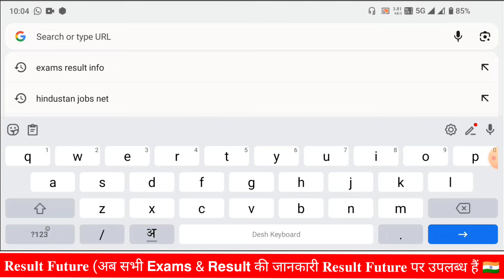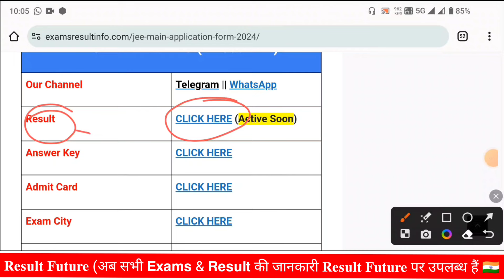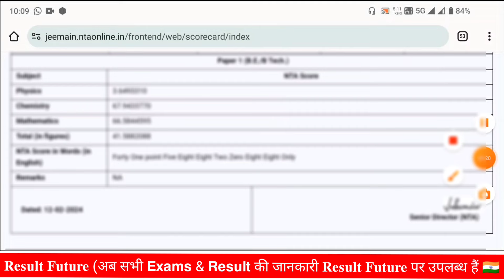JEE Mains Session 2 Result 2024 Kaise Dekhe !! How to Check JEE Mains Session 2 Result 2024 /Score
JEE Mains Result 2024 Link
JEE Mains Result 2024 How to Check
JEE Mains Result 2024 Download
JEE Mains Result 2024 Download Link
JEE Mains Result 2024 Session 2
JEE Mains 2024 Result
JEE Mains Result 2024 Session 2 Link
NTA JEE Mains Result 2024
JEE Main 2024 Session 2 Result
JEE Main Result 2024 Session
JEE Main Result 2024 Check Link
JEE Main Result 2024 How to Download
JEE Main Result 2024 Kaise Dekhe
JEE Main Result 2024 Kaise Check Kare
JEE Main Result 2024 Kaise Download Kare
JEE Main Ka Result Kaise Dekhen
JEE Main 2024 Ka Result Kaise Check Kare
JEE Main 2024 Result Kaise Check Kare
JEE Main Session 2 Result 2024 Kaise Dekhe
JEE Main Session 2 Result 2024 Kaise Check Kare
JEE Main 2024 Session 2 Result Kaise Dekhen
JEE Main 2024 Session 2 Result Kaise Check Kare
JEE Main 2024 Session 2 Result Kaise Download Kare
How to Download JEE Main 2024 Session 2 Result
How to Check JEE Main Result 2024 Session 2
JEE Main Result 2024 Kaise Nikale
JEE Main Result 2024 How to Check Direct Link
JEE Main Result 2024 Session 2 How to Download